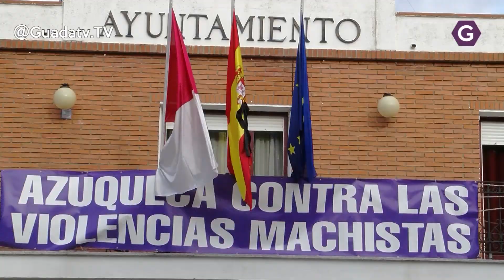Concentración por Arancha, la azudense última víctima de violencia de género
Tras los sucesos de hoy el Ayuntamiento de Azuqueca ha convocado a todos los vecinos a mostrar su repulsa en una concentración a las puertas del Consistorio a las 12 del mediodía.
Con las pancartas contra la violencia de género, las banderas a media asta y lazos negros en las mismas, de fondo, unos 800 azudenses guardaban 5 minutos de silencio en memoria de Arancha, la última víctima de violencia de género ocurrida hoy en Azuqueca.